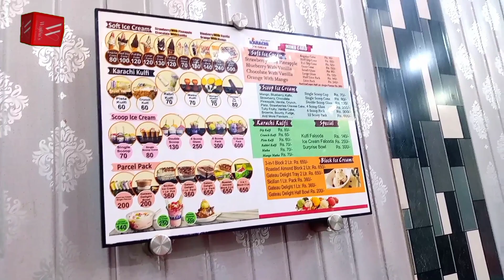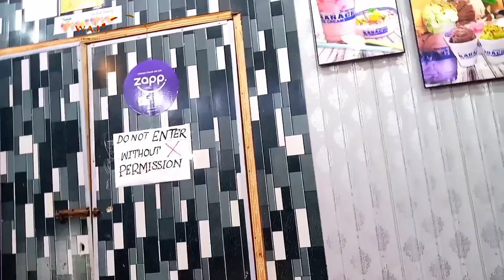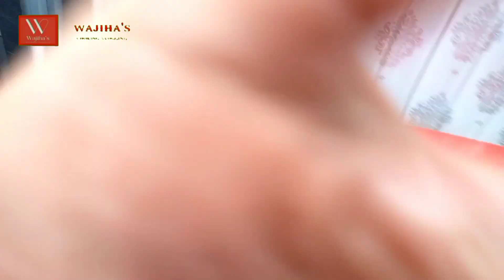Lifestyle Vlog || Saturday Night || Buy Fresh Vegetables After 12 AM || Karachi Ice Cream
Assalamualaikum to all my YouTube family Allah blessings all of you this video is Saturday and Sunday Routine with where we spent weekend , I m sharing you, keep watching press bell icon for more updates

I m trying my best for you and bring some learning videos